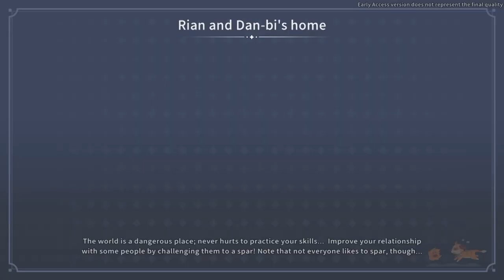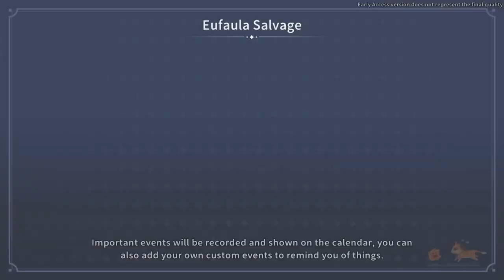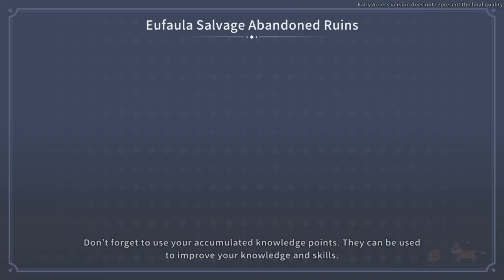Operation De-Geeglate | My Time at Sandrock Early Access 17